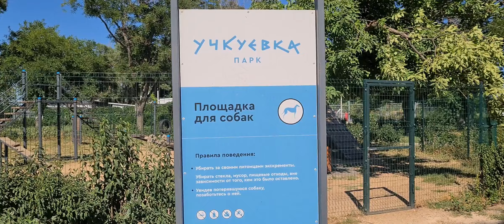🔴 Дорога в Крым. Автопутешествие на 10000км. Учкуевка 2022. Пляж Учкуевка Севастополь 2022. Серия 26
Приехали в город Симферополь, сняли жилье помесячно. Поехали узнавать цены на продукты и овощи в городе Симферополь. Рынок Привоз Симферополь цены на овощи фрукты.

💜 Ребят всем привет. Автопутешествие на 10000тысяч км это туда 5000тысяч км и обратно столько же! В сумме 10000тысяч км на дорогу туда и обратно. Итак вкратце:
Выезжаем из города Ноябрьск это ЯНАО Ямала ненецкий автономный округ. Едим на машине KIA Cerato в Республику Крым по простому просто Крым в город Симферополь ну а от туда уже на пляжи Крыма. Итак еще раз Автопутешествие на 10000тысяч километров из ЯНАО ЯМАЛ в Крым или по другому едим в Путешествие из СЕВЕРА на ЮГ.
По дороге будем останавливаться и снимать жилье в таких городах как Тюмень Екатеринбург Уфа Самара Волгоград Краснодар Симферополь. Расскажу сколько стоит жилье в путешествии в автопутешествии сколько потратим на бензин в путешествии. Буду делиться своими эмоциями о этом путешествии 2022 года из Севера в Крым вернее на ЮГ ))
Можно сказать что этот плейлист видеороликов будет рассказывать как поехать в Крым на машине и на сколько это сложно ехать на машине в Крым в 2022 году.

Мы едим втроем это Я Мама и наш кот Мася.